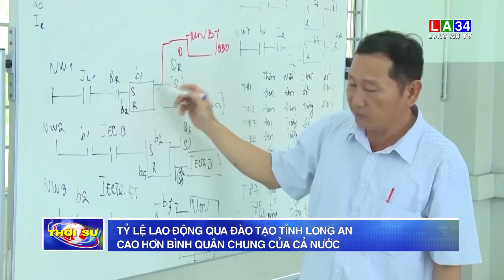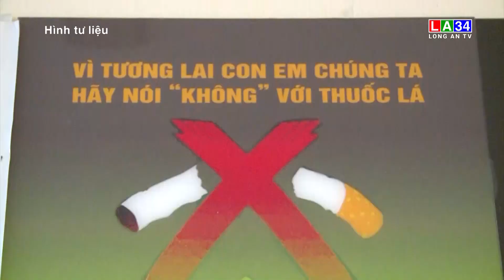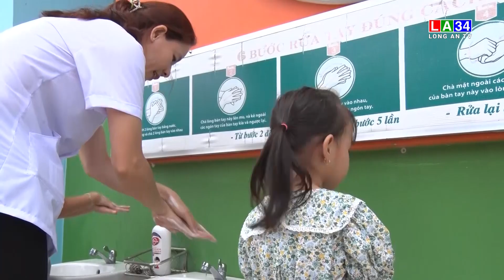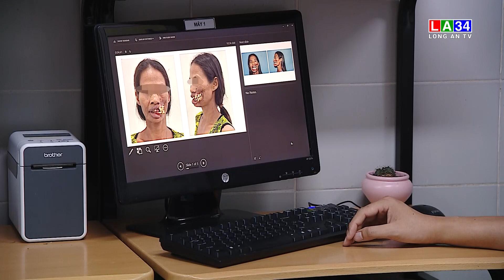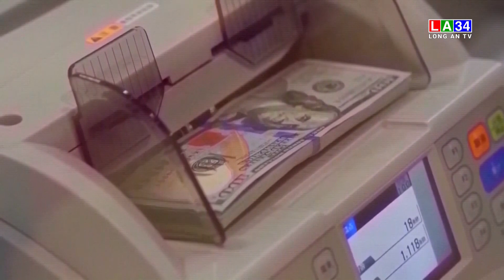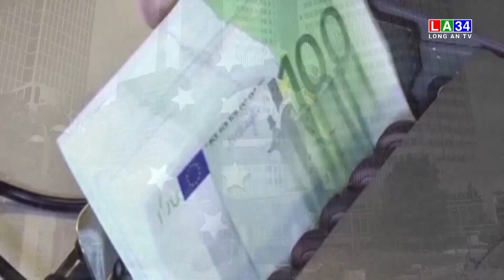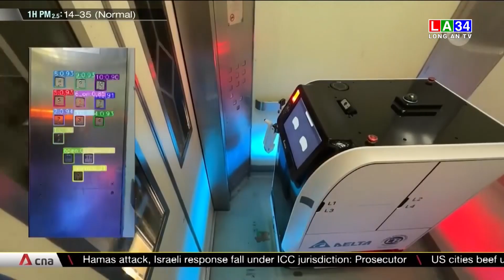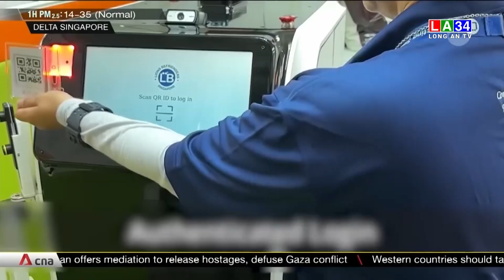Bản tin Thời sự sáng 23/10/2023 I Long An TV